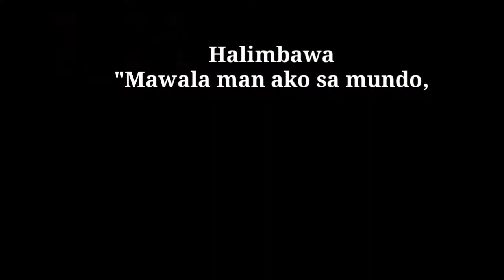Mahal nagpahiwatig sa kanyang huling blog ni mura na mamamatay na siya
Sa blog na ito ay nagpapahiwatig nga ba si mahal kay mura na mamatay na siya? ito ay ang huling blog ni mahal sa bahay ni mura.